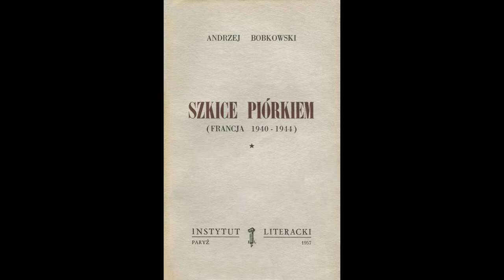Odcinek 211 czyta Tomasz Imieliński/Projekt Bobkowski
Tomasz Imielinski is professor of computer science at Rutgers University.  He is recipient of 2018 PIASA Tadeusz Sendzimir award in Applied Sciences as well as numerous awards for his pioneering research in data mining and mobile computing. His paper "Mining association rules between sets of items in large databases"  has initiated the field of Association Rule Mining and has been referenced almost 24,000 times in scientific literature according to Google Scholar.